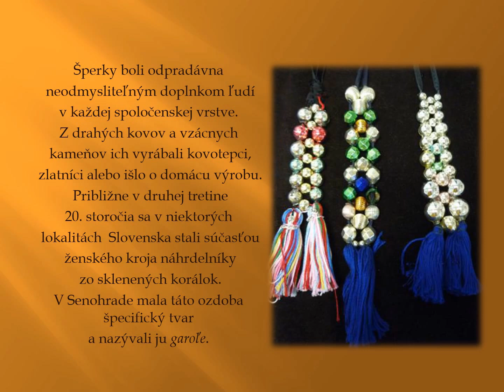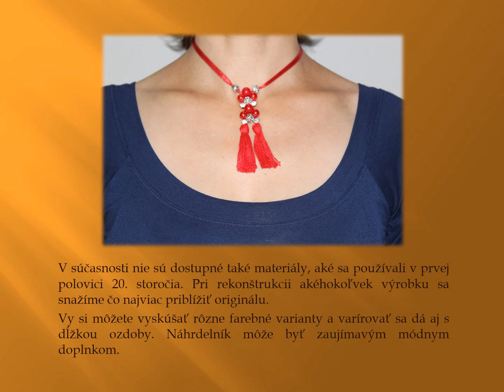Senohrackie garoľe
Metodická prezentácia o výrobe tradičnej ženskej ozdoby zo Senohradu